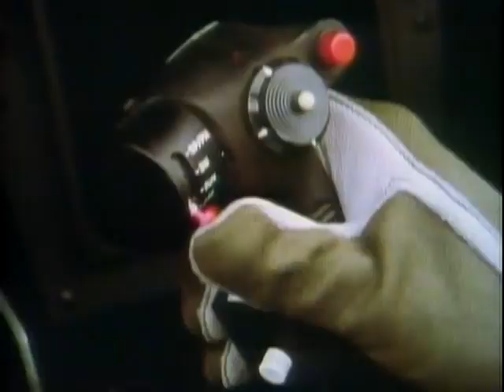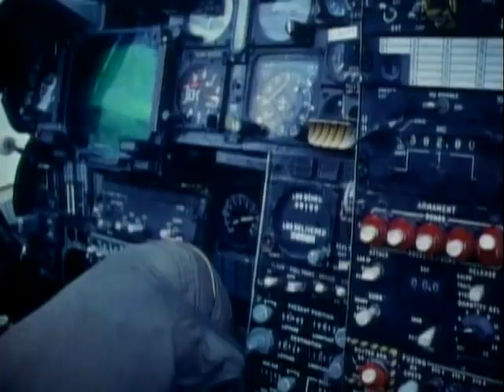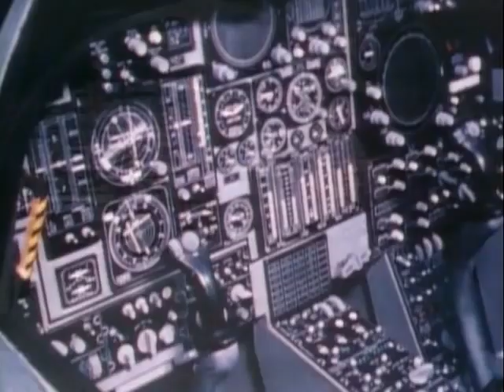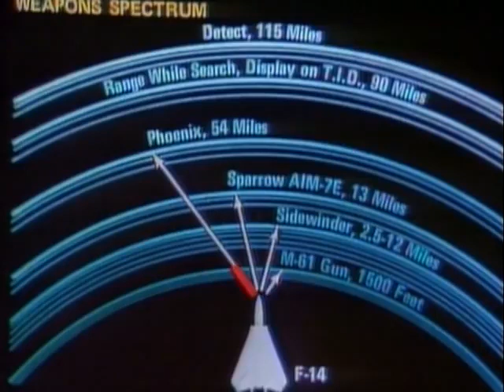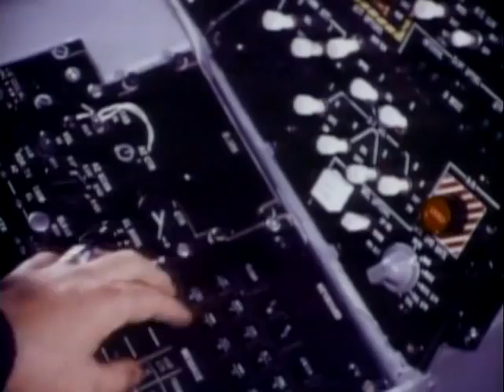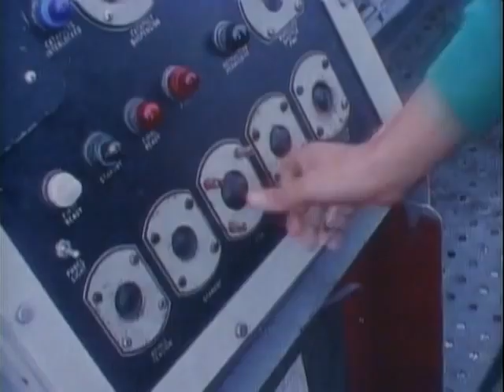Discovery Channel Wings Grumman F 14 Tomcat